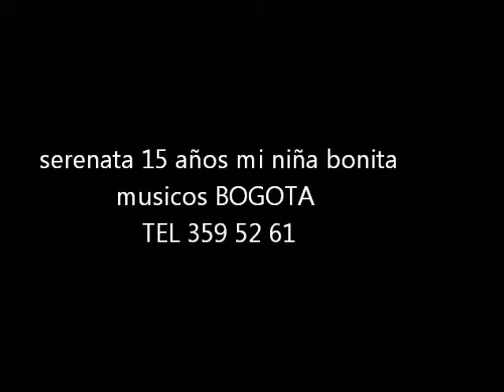trio SERENATAS BOGOTA 359 52 61 VIOLINISTA DUO MARIACHI organista saxofonista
a unos ojos motivos trio abc musical
SERENATAS EN BOGOTA MARIACHI TRIO DUO EVENTOS MATRIMONIOS MISAS GRADOS ORGANISTA CANTANTE SAXOFONISTA ROCK EN ESPAÑOL TROPIPOP BALADAS BOLEROS GRUPO DE JAZZ el camino de la vida madrigal yo también tuve 20 años adoro aguacate esta tarde vi llover son cubano SHOW AÑOS 60,70,80,90 amarte asi amemonos música colombiana rancheras carranga salsa orquesta mi niña bonita yesterday mariposa traicionera serenatas quince años la venia bendita SON CUBANO
motivos si nos dejan MUSICA DE CUERDA